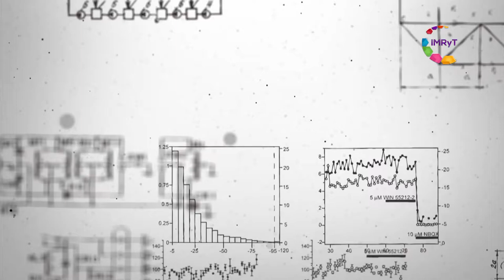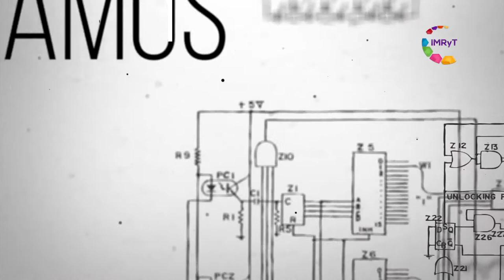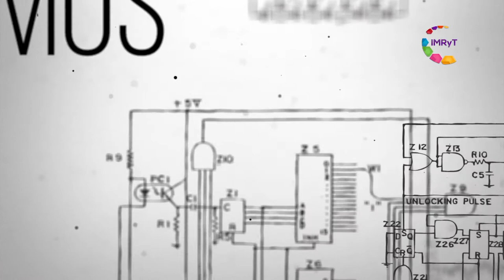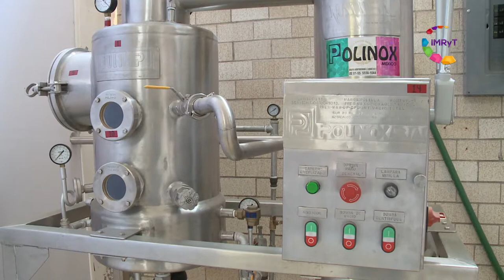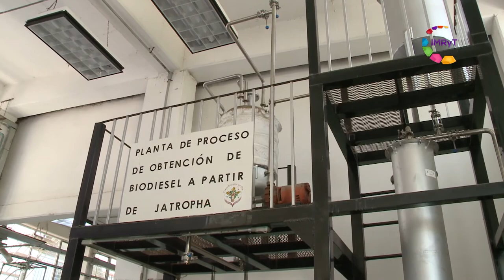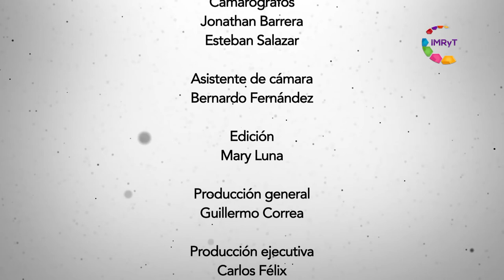Productos Bióticos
El Dr. Antonio Jiménez Aparicio trabaja con microscopios electrónicos que permiten observar a detalle y con estrategias de color, organismos útiles en materia de innovación en temas de patentes y productos bióticos.